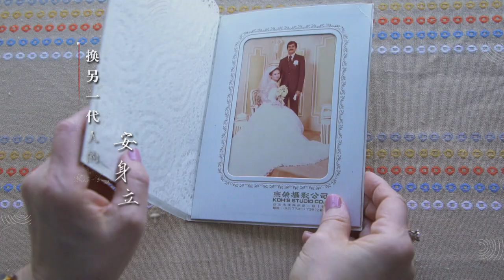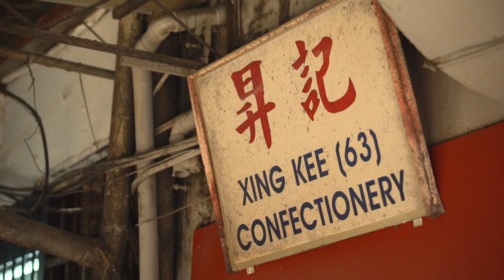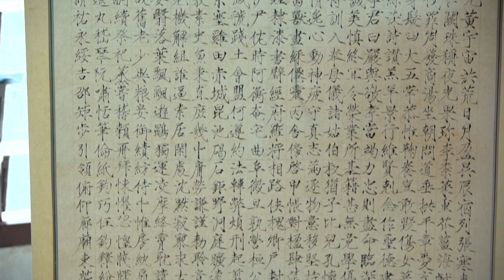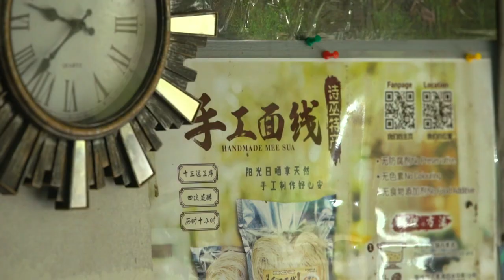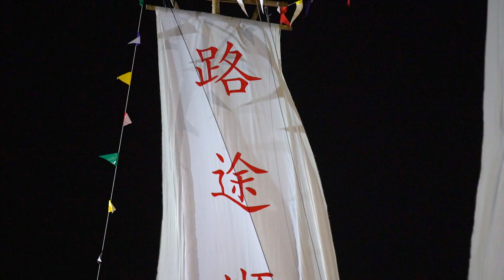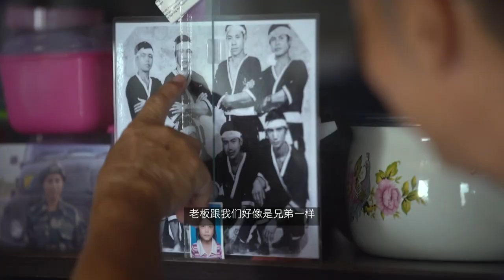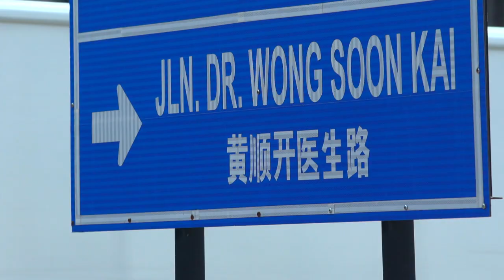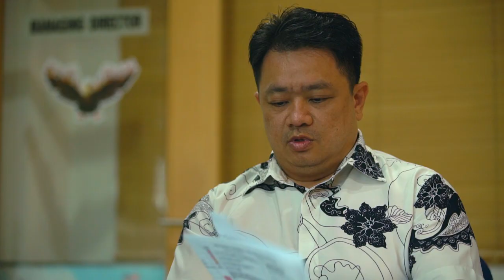The Chinese Footprint S2 远方的华人 S2 EP5 - Sibu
Over the last century, Sibu was seen by the Fuzhou Chinese as a land of opportunity. Some immigrants have kept their hometown traditions and others have assimilated into the local Sibu culture. In this "New Fuzhou", nostalgic traditions continued to be passed down for generations. 诗巫是马来西亚砂拉越第三大城市，人口有30万。100多年前，诗巫吸引了一群福州人来开垦拓荒。有人守住了原乡的味道，有人融入了异族的文化，在这个被称为 “新福州” 的地方，浓浓乡情一代接一代地延续下来。